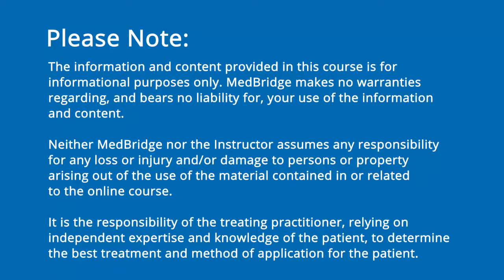Bone Growth and Aging Video - Tim Kauffman | MedBridge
Read FREE related article: Peak Bone Mass: Three Factors Impacting the Risk of Osteoporosis - Timothy Kauffman, PhD, PT, FAPTA